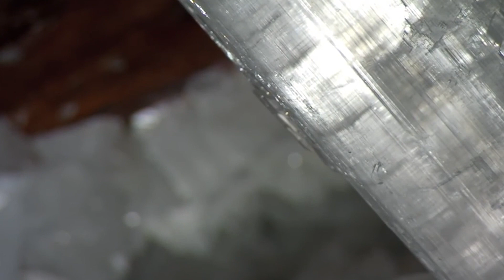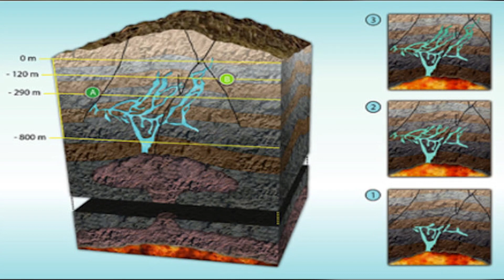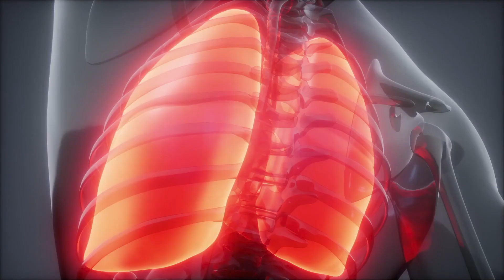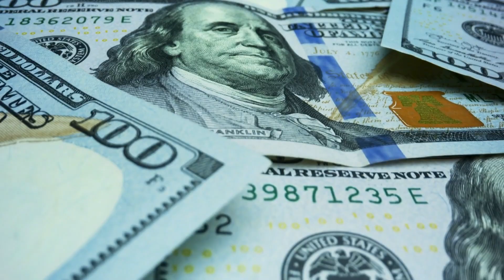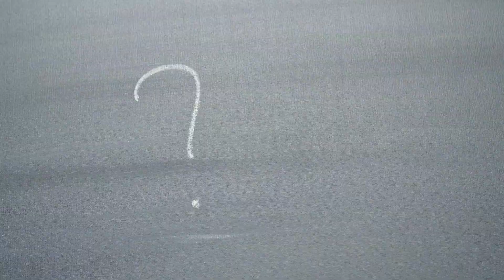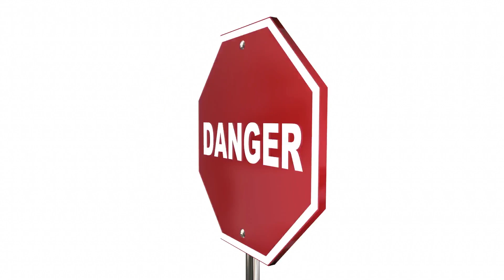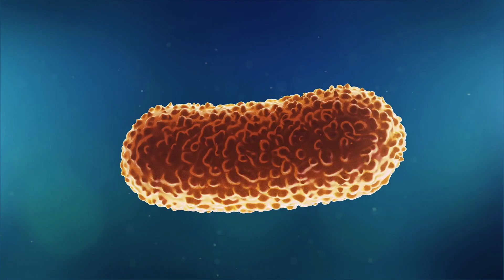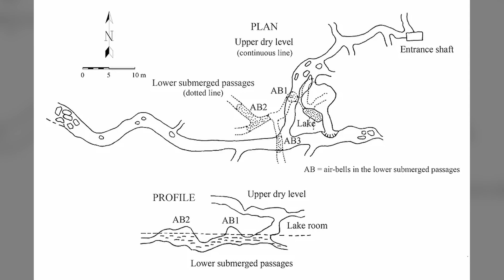Zwei Bergleute entdecken eine Höhle tief unter der Erde, die ebenso schön wie tödlich ist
Die Erde birgt besondere Überraschungen und Wunder, von denen viele noch entdeckt werden müssen.  Manche haben das Glück, auf solche Wunder zu stoßen. Diese Geschichte erzählt ein schönes Beispiel von zwei Männern, die so etwas erlebt haben.